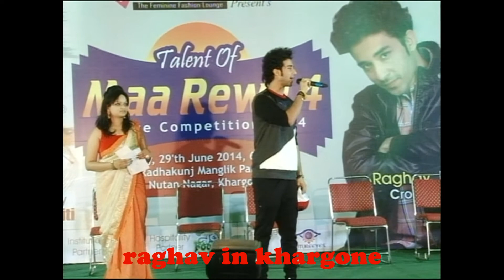raghav juyal talent of maa rewa 4 khargone dance competetion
raghav juyal was in khargone in 2014 on maa rewa dance academy khargone how beautifully he performed wid kids in free style